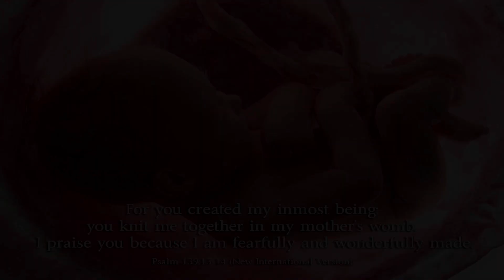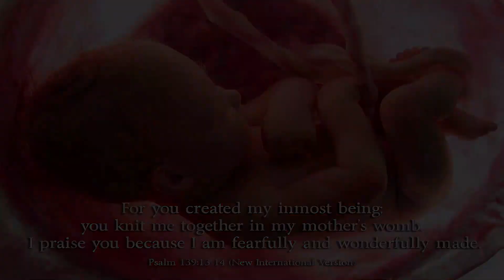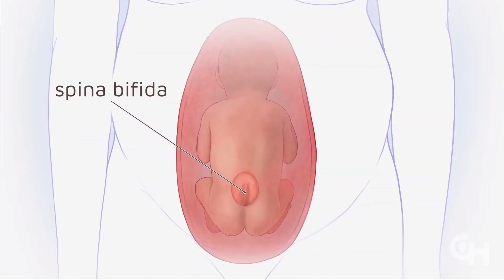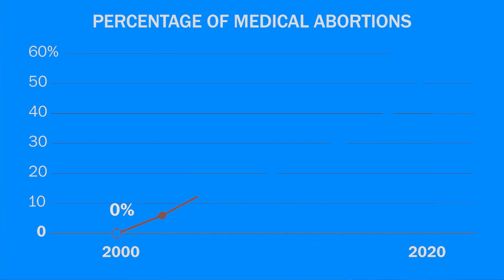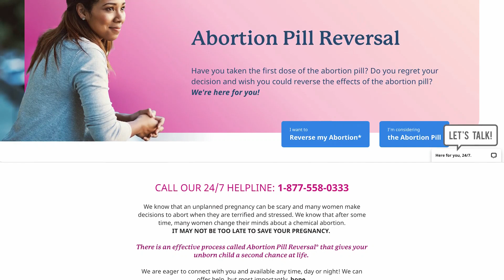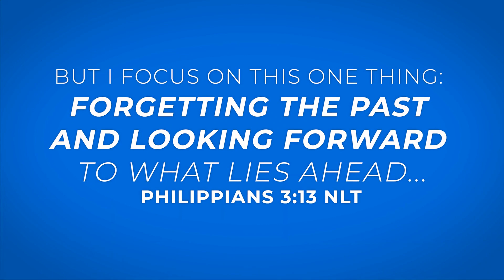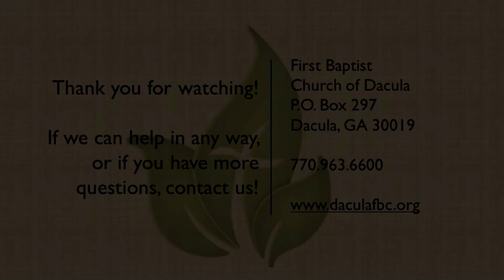FBCD Sermon Video The Super Single or Dynamic Duo 01 22 23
A recording of a live service from FBC of Dacula, GA.  Come visit us!